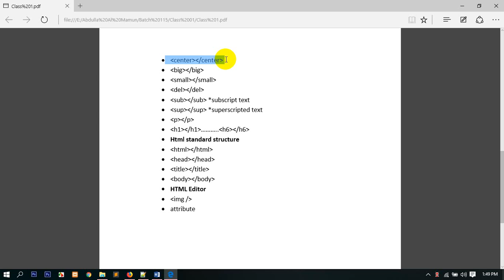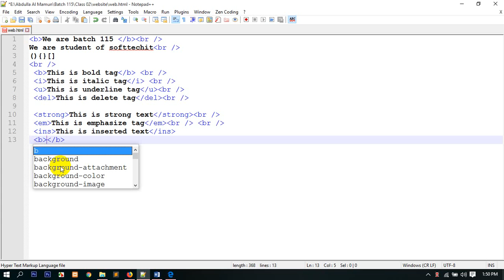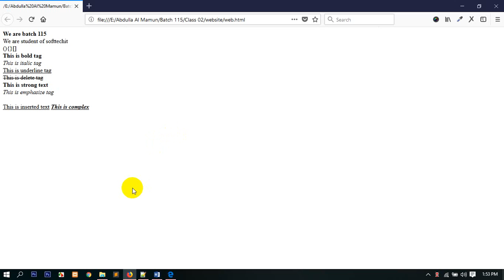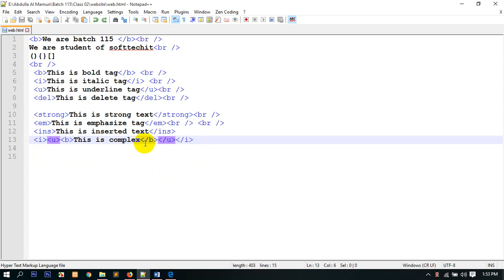SoftTech-IT HTML Tutorial 3